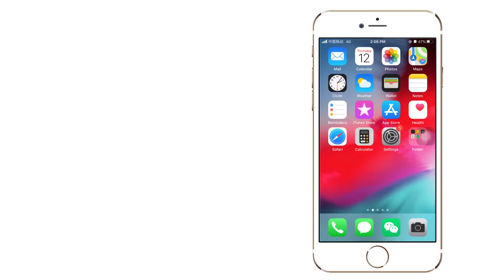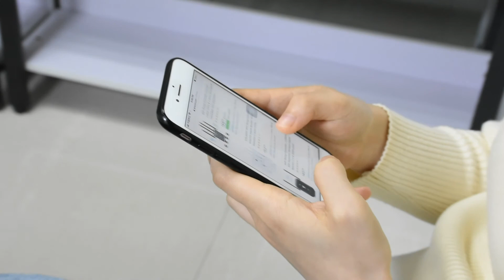FR- WiFi Repeteur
J'ai utilisé mon téléphone portable pour le configurer, c'est simple et rapide. La langue est l'espagnol.